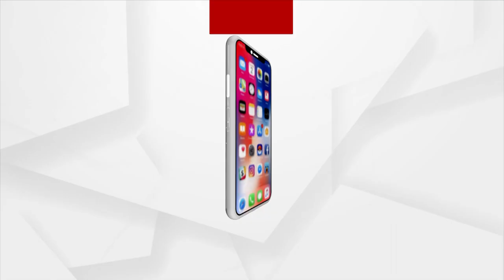ଖେଳାଳିମାନେ ରହିବାକୁ ଥିବା ବିଭିନ୍ନ ହୋଟେଲ ବୁଲି ଯାଞ୍ଚ କରିଛନ୍ତି ଭୁବନେଶ୍ୱର ଡିସିପି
ହକି ବିଶ୍ଵକପ ପୂର୍ବରୁ ଖେଳାଳିମାନେ ରହିବାକୁ ଥିବା ବିଭିନ୍ନ ହୋଟେଲ ବୁଲି ଯାଞ୍ଚ କରିଛନ୍ତି ଭୁବନେଶ୍ୱର ଡିସିପି ପ୍ରତୀକ ସିଂ। ଅପରାହ୍ନରେ ଡିସିପିଙ୍କ ତତ୍ୱବଧାନରେ ପୋଲିସ ପକ୍ଷରୁ ସୁରକ୍ଷା ବ୍ୟବସ୍ଥାକୁ ଯାଞ୍ଚ କରାଯାଇଛି. ।